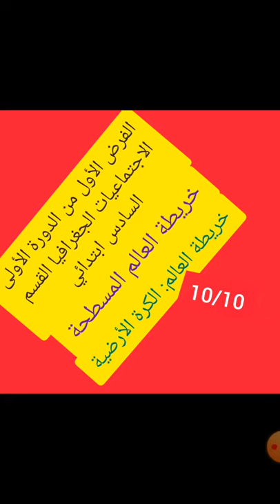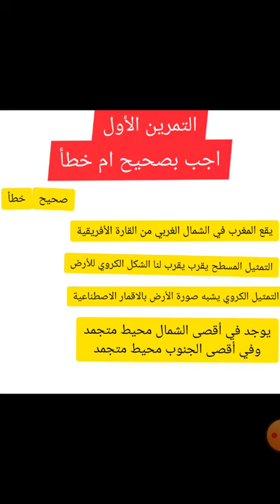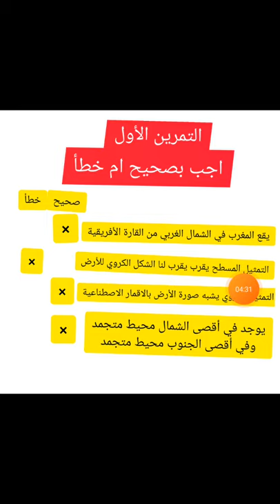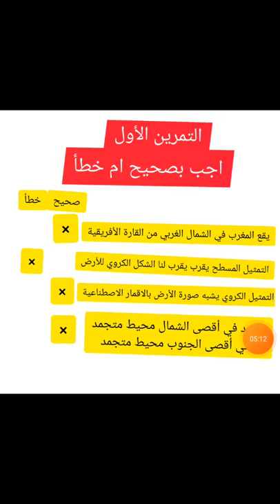الفرض الأول من الدورة الأولى الاجتماعيات الجغرافيا القسم السادس ابتدائي